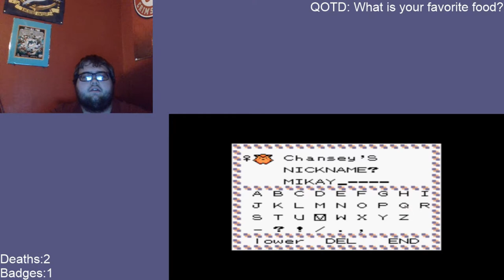Pokemon Silver Randomized Nuzlocke Challenge Ep. 3: Cookie Guest Stars In The Into Moment